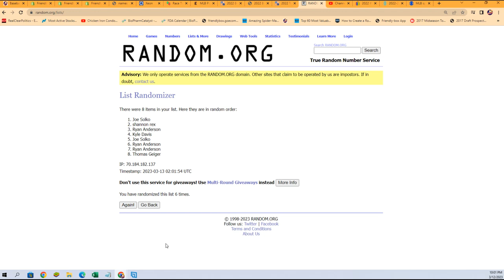2022 TOPPS BOX TOPPER RANDOM HERITAGE MINOR LEAGUE ID 22MINOR109